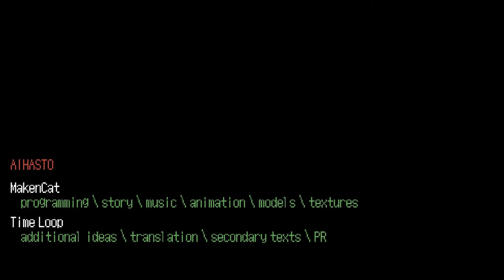(ending) Umfend || DID YOU REMEMBER? || pt.2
this game was actually dope. hope you peeps enjoy

here's a link to the game just in case u want to find a alternate ending or see somethings i didn't exactly catch in the video

Not even gonna lie, this thing was a BEHEMOTH to get on youtube, not only in the amount of replays to record the ending but the video it's self was 2.3Gigabytes in size and on this laptop that's actually extremely difficult to manage but i didn't want to abandon another 'series' so here you peeps go